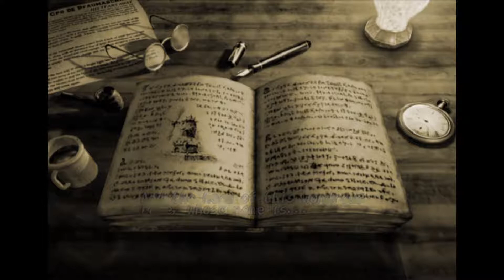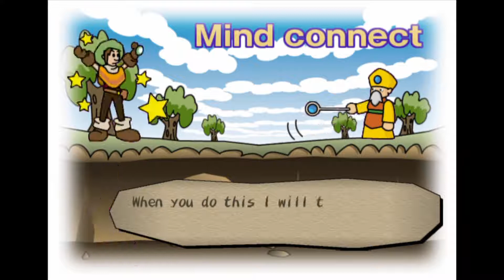Is Dark Cloud Still Fun? | Doug Plays In 2019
Let's blow the proverbial dust off this turn-of-the-century PS2 classic emulated for PS4 on the Playstation Store. Dark Cloud!